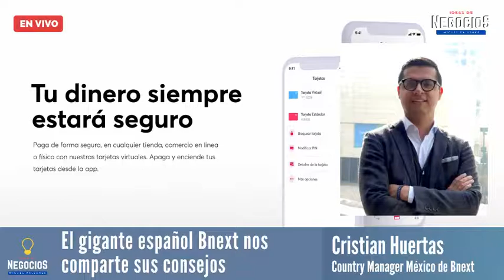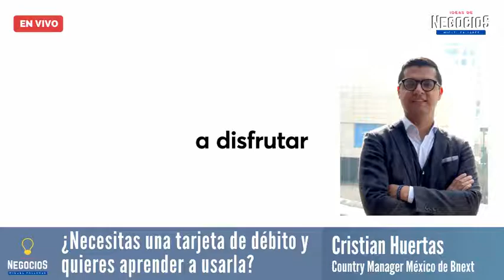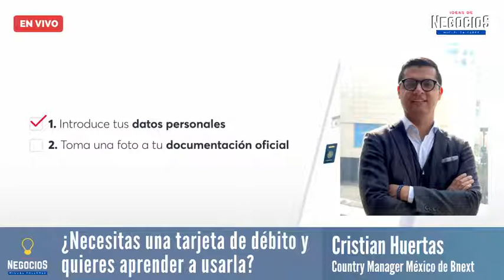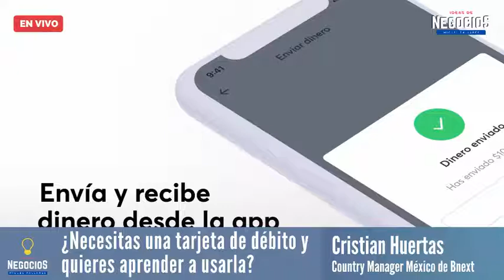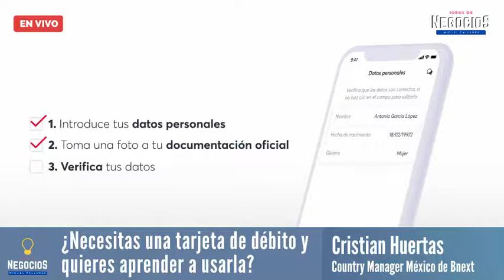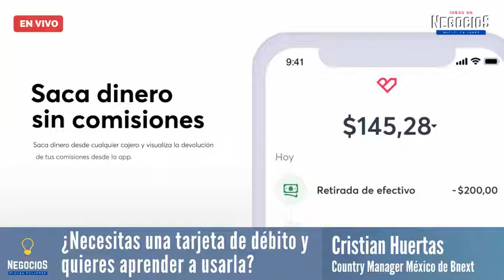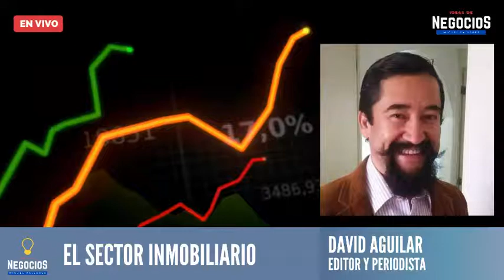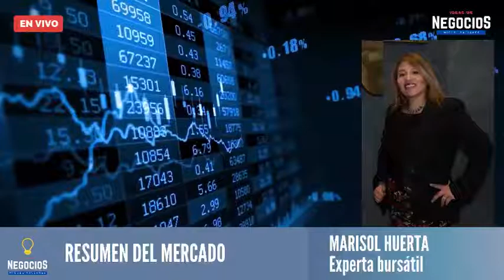¿Cómo conseguir y saber usar bien una tarjeta de débito? El gigante Bnext da sus consejos